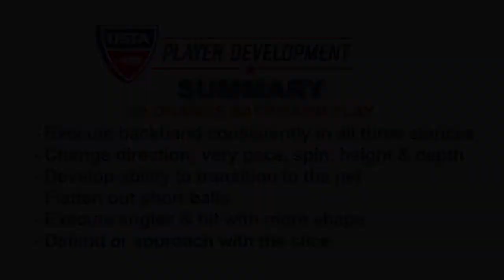6. Oranžinio korto kamuolys. Kairinis smūgis. Taktika.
Oranžinio kamuolio aikštelė. Kairinio smūgio taktika.
• Demonstruoti stabilų žaidimą naudojant visas tris kojų stovėsenas (,,uždara“, „pusiau atvira“, „atvira“);
• Gebėti žaidimo metu keisti kamuolio: greitį, sukimą, aukštį bei gylį;
• Išmokti  išeiti prie tinklo;
• Gebėti „krosu“ (įstrižai) žaisti aukšta kamuolio trajektorija.
• Gintis ir pulti, naudoti „pjautą“ smūgį.